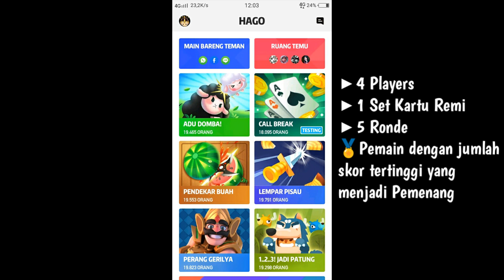Cara Main Game Call Break - Hago Indonesia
Nickname: Geng Game
Nomer ID: 15439090

▶️Geng Game Berharap adanya masukan yang dapat membangun. Koreksi dari video ini bisa kalian sampaikan di kolom komentar.
Dukungan seperti itu adalah hal yang sangat berharga bagi Geng Game.

Thank's For Watching, semoga bermanfaat dan kalian suka  dengan videonya.